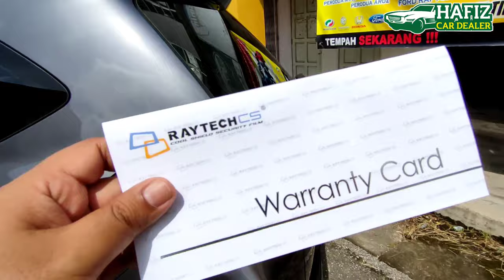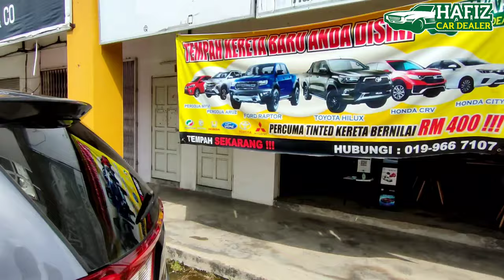PROMOSI BELI HONDA PERCUMA TINTED JENAMA RAYTECH BERNILAI RM1,100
1.2 l honda city dzire